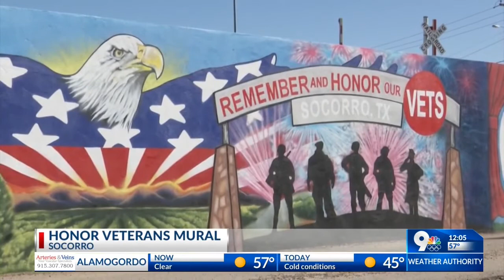Mural honoring veterans in Socorro